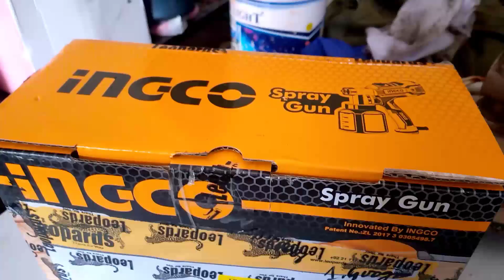unboxing ingco 450w spray gun / My new spray gun machine.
unboxing ingco 450w spray gun

  My new spray gun machine.

Cool technical channical